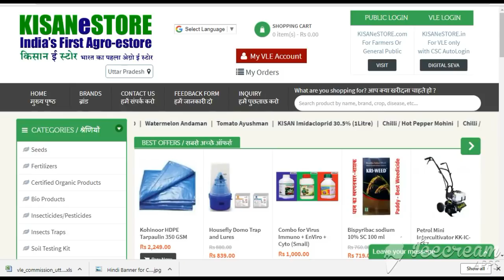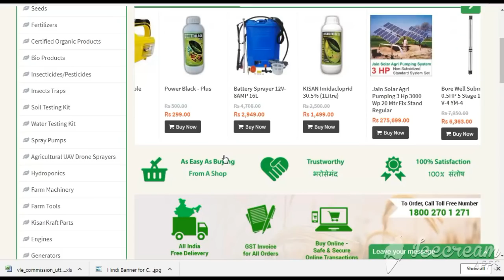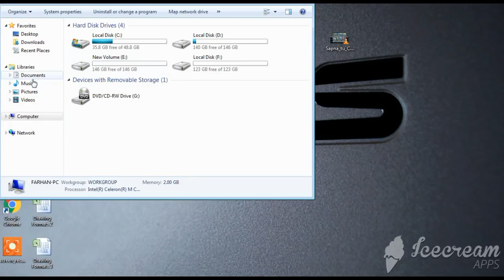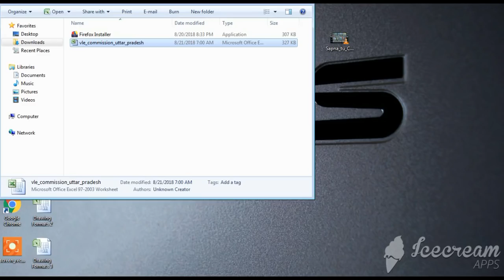How to open Kisan e store, kisan e store kya hain,खोले किसान ई स्टोर ,कमाए लाखो